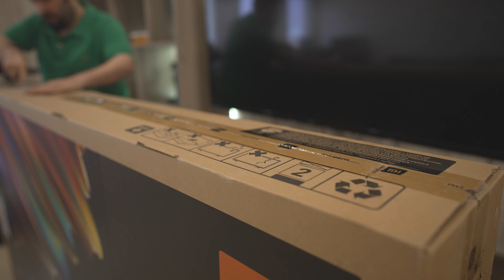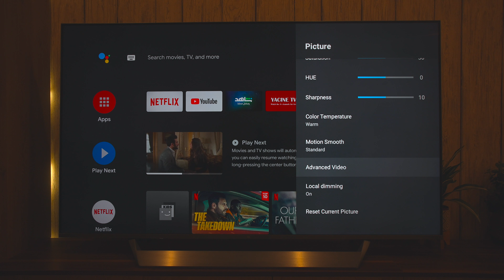تلفزيون شاومي العملاق Xiaomi TV Q1 امكانيات جبارة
مرحبا أعزائي المشتركين
انتم على قناة Dr_iHashemi - سيد محمد الهاشمي
هذا الفيديو نقدم لكم مراجعة لشاشة التلفاز Xiaomi TV Q1 .إذا عجبك الفيديو لاتنسى تضغط على زرّ اللايك والأشتراك في القناة ونشر الفيديو وكل الشكر لكم.
هذا اكبر جهاز يوصلني للمراجعة .. تلفزيون شامي العجيب بمواصفات عالية .. سينما منزليه تستحق سعرها
الشاشة حجمها ٧٥ بوصة

معرض شاومي الكويت .. السالمية .. مجمع الوطنية
Xiaomi Store

Wataniya Complex, 101 Salem Al Mubarak St, Block 4 Salmiya, Kuwait.
☎️ 98990341

0:00 المقدمة وفتح العلبة
1:16 نوع وحجم الشاشة
1:50 تقنية HDR10+
2:11 تردد ١٢٠ هيرتز
2:28 ميزة MEMC الذكية
3:16 نظام التلفزيون
3:50 سطوع الالوان والتشبع
4:12 الريموت
4:43 دولبي فجن
5:18 دولبي اوديو
5:28 عيب الجهاز
6:40 التصميم
7:00 HDMI 2.1
7:26 الختام والمشاركة

●▬▬▬▬▬๑۩۩๑▬▬▬▬▬▬●
Sayed  Mohammad  Al Hashemi
●▬▬▬▬▬๑۩۩๑▬▬▬▬▬▬●
تابعنا على
●▬▬▬▬▬๑۩۩๑▬▬▬▬▬▬●